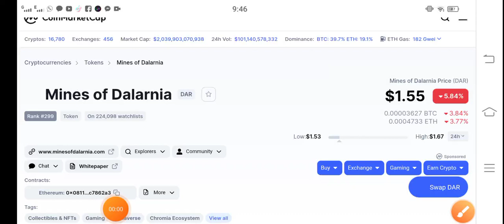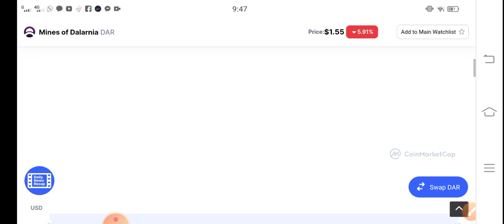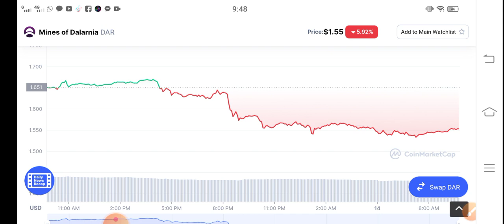Dar Alert BIG LOSS || Mines of Dalarnia Price Prediction! DAR Today Updates! Crypto News